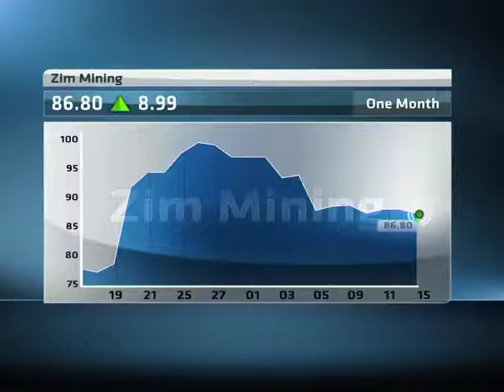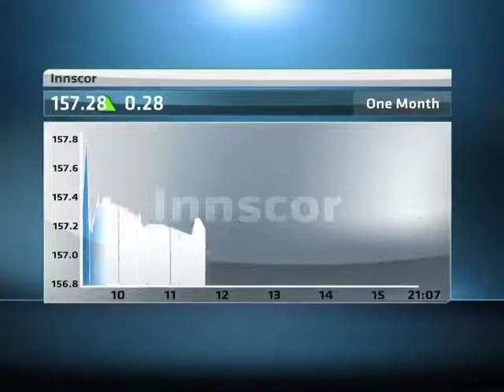16 October -- Zimbabwe Market Update with Arnold Dhlamini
ABN's Alishia Seckam speaks with Arnold Dhlamini, Stock Broker, BancABC, looking at the latest markets in Zimbabwe.